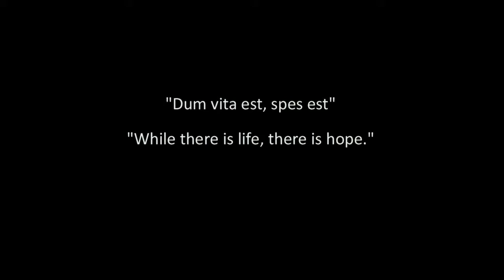The Forgotten War excerpt: Narration.mp4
The Forgotten War excerpt: The atrocities which occurred in South Sudan must never be repeated and their stories must never be forgotten.

Please help us tell their stories.